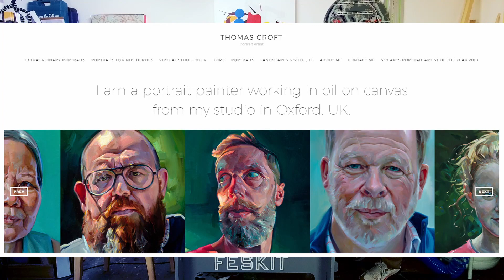Podcast #12 - Sunglasses / Open Calls £££ / The London Graphic Centre Competition & Artist Update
We freestyle once again on art and being artists. There is conversation on such topics as the cost of Open Calls for art exhibition applications, my new shades, a recent FREE art opportunity and the Judges involved, and finally, a little update on us, the Artists.